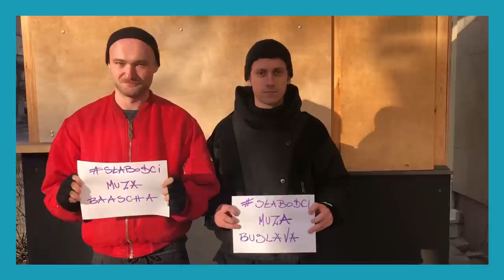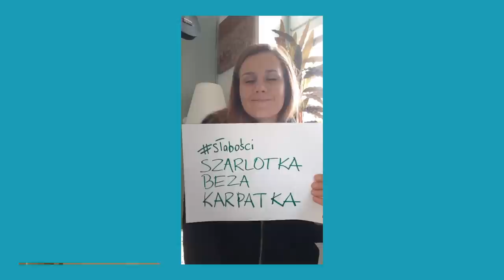Novika - Słabości feat. Buslav [Official Music Video]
Utwór pochodzi z albumu “Bez Cukru”
Muz./ sł.: Bogdan Kondracki  / Novika / Natalia Grosiak

Scenariusz: Novika
Montaż: Bartek Karaś